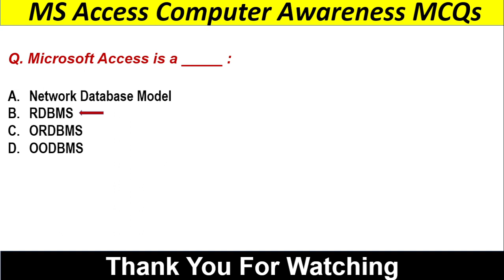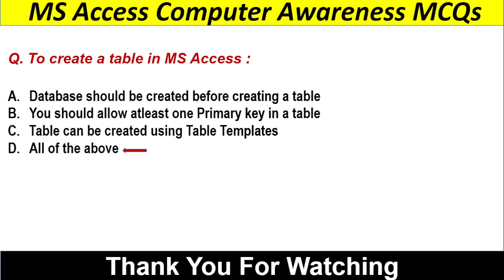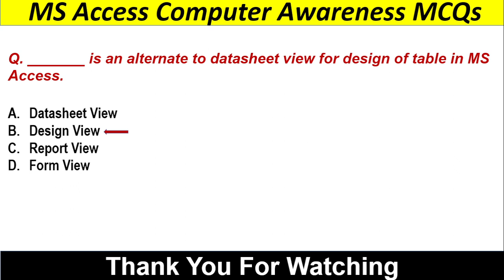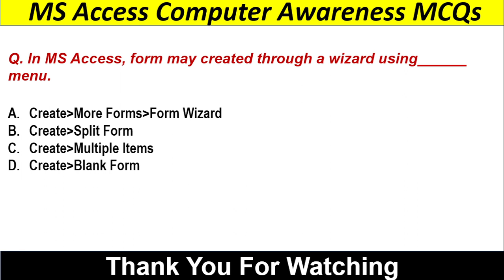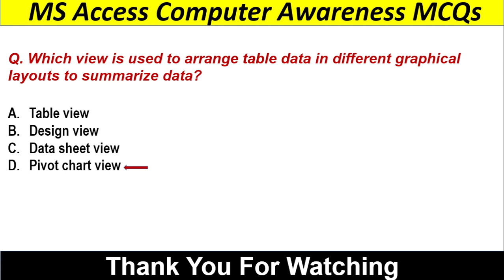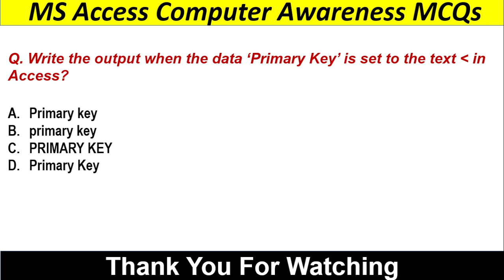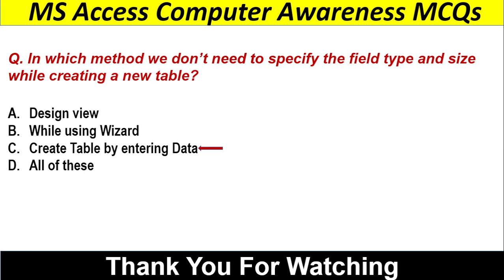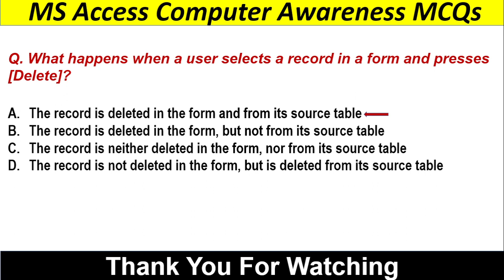MS Access | Computer Awareness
About The Video :
Here I presented Important MCQs on MS Access.
This video is for  All Exam.